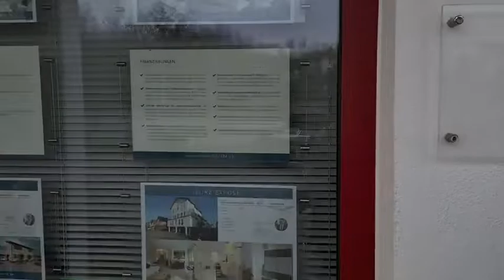ImmoFriday - Viel Potential, viel Fläche!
Heimwerker aufgepasst - heute haben wir etwas für Euch! Ein Einfamilienhaus in Guntersblum mit viel Nutzfläche und jede Menge an Potential! Schaut selbst!